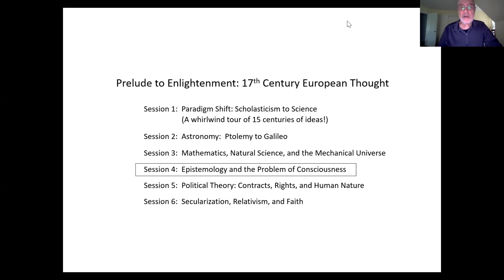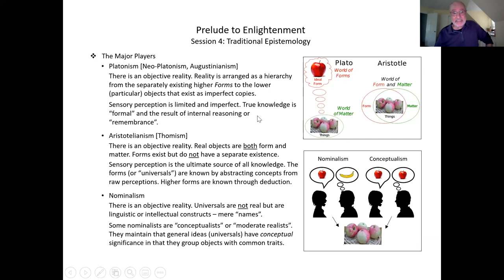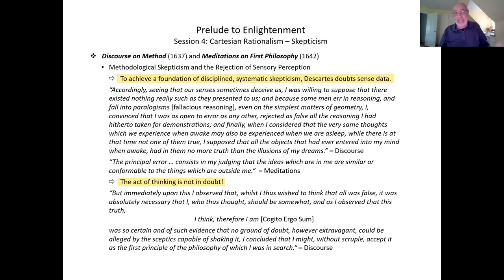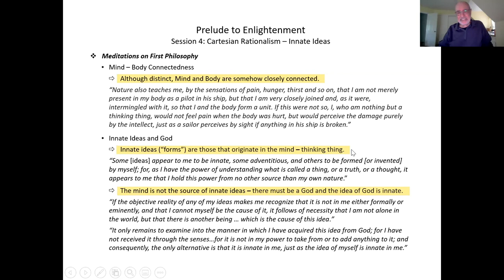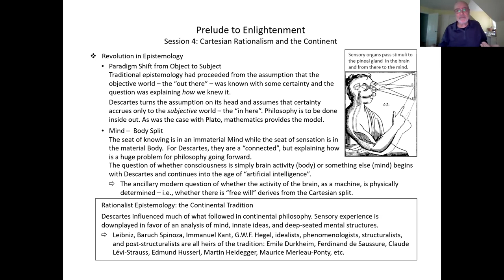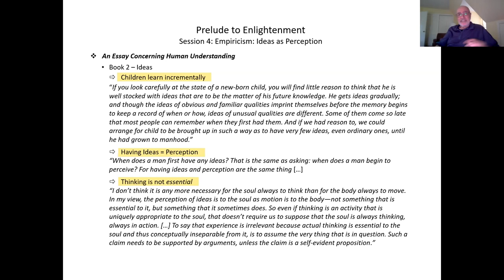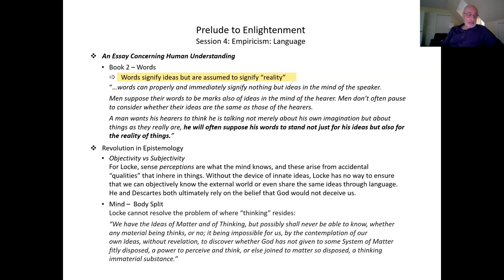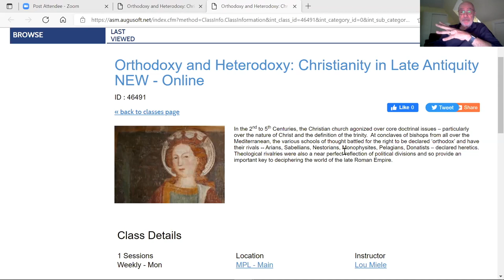Prelude To Enlightment : 17th Century European Thought - Session #4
Epistemology And The Problem of Consciousness

Instructor : Lou Miele